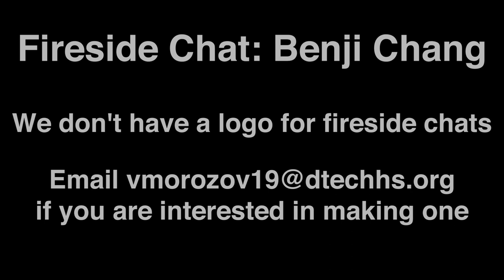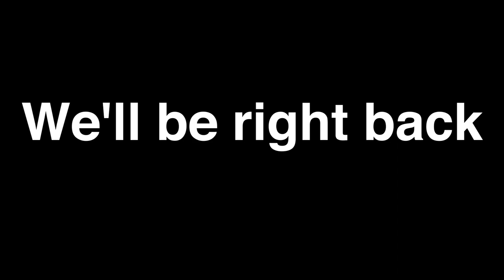Fireside Chats - Benji Chang